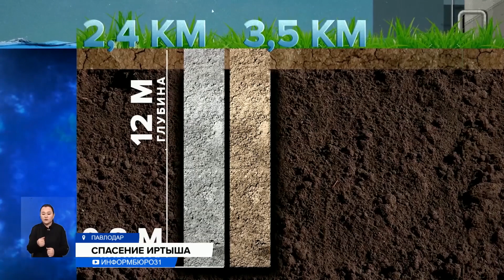Крупнейшее в республике ртутное загрязнение пытаются остановить в Павлодаре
В Павлодаре строят противортутный барьер для того, чтобы предотвратить распространение крупнейшего в республике очага ртутного загрязнения. «Стену в грунте» возводят в северной промышленной зоне города рядом с бывшим химическим заводом. Экологи считают, она спасет реку Иртыш от загрязнения. Однако как окончательно избавиться от ртути, пока никто не знает.
Ртутное загрязнение в районе озера Былкылдак считается одним из самых крупных в республике. Масштабная утечка произошла вследствие допущенных ошибок сотрудниками павлодарского завода «Химпром» еще в советское время, говорят экологи.
АХАН ОМИРБЕК, директор корпоративного фонда «Центр компетенций по экологическим технологиям» г. Павлодар:
— Вследствие нарушений технологии производства, а также техники безопасности работниками завода была допущена обильная утечка ртути в окружающую среду во все три сферы: воздух, почву и в воду.
Но основную опасность на сегодняшний день представляют именно грунтовые воды. Для этого и возводят противортутный барьер. По информации областного Управления недропользования, охраны окружающей среды и водных ресурсов, это продолжение существующей «стены в грунте» протяженностью более 3,5 километров, построенной еще в 2004 году. Глубина стены составит 12 метров, ширина — 0,8 метра. Стоимость проекта — 751 миллион тенге. Противортутный барьер достаточно эффективен: грунтовый поток преодолеет стену за 254 года, а это довольно внушительный срок.
ДИЯР КАИРКЕНОВ, заместитель руководителя Управления недропользования, окружающей среды и водных ресурсов Павлодарской области:
— В целом нужно отметить, что установка самой стены в грунте — это не одно мероприятие, которое в данном направлении проходит. У нас есть ежегодный мониторинг ртутного загрязнения, отбираются порядка 300 проб каждый год.
Попадание ртути в реку — самый страшный сценарий, о котором говорили 20 лет назад, и о котором говорят сегодня. Реализация данного проекта позволит обезопасить реку Иртыш и колодцы близлежащих сёл. И пусть стена не решит вопрос полной ликвидации очага загрязнения, говорят специалисты, но точно станет ясно, что ртуть не движется к Иртышу. Строительство барьера планируют завершить в этом году.